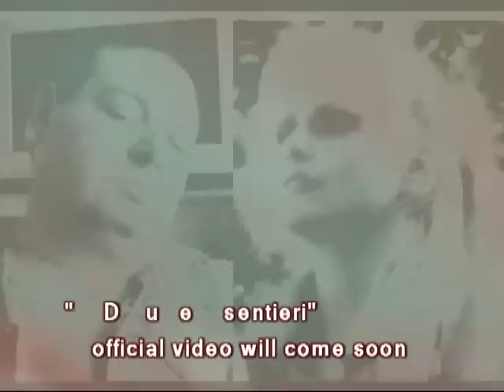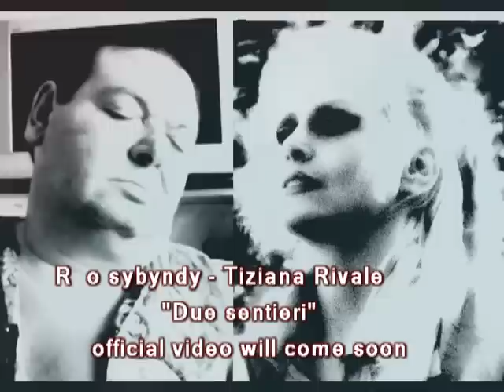Rosybyndy - Tiziana Rivale " Due Sentieri "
Duet song from the album "Kapytalysty vyrtualy" by Rosybyndy out 18/06/2012